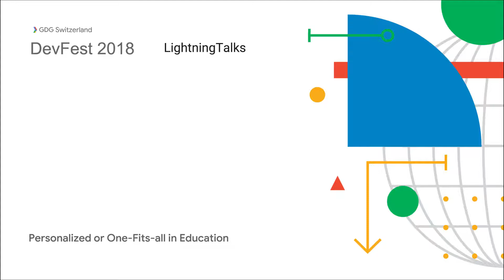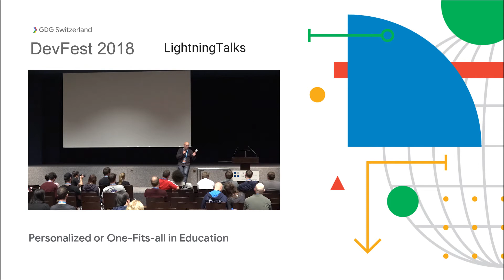Personalized or One-Fits-All in Education @DevFest Switzerland 2018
One of our LightningTalk of the DevFest 2018 in Rapperswil, Switzerland